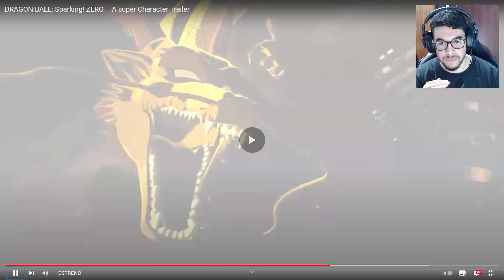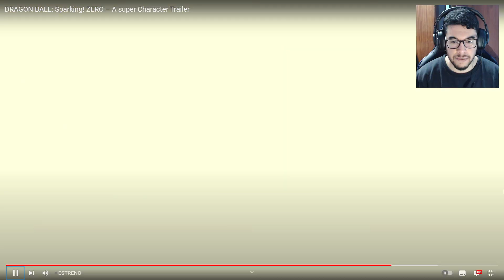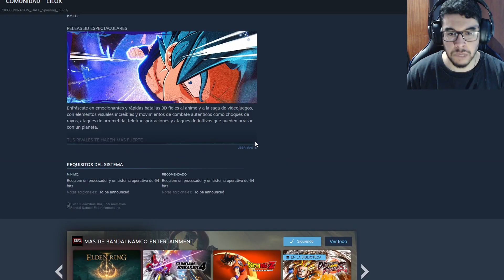LO QUE FALTABA PARA SER PERFECTO 🔥 Dragon Ball Sparking Zero Reaccion Trailer Saga GT